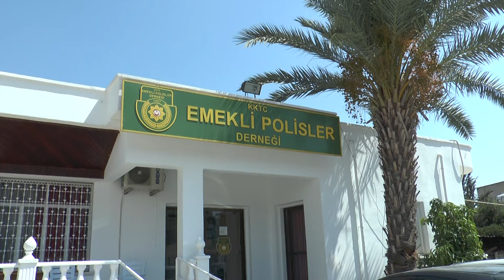KKTC Emekli Polisler Derneği'ni Ziyaret Ettik - (07.09.2020)